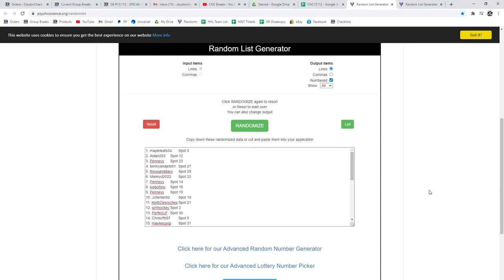Multi Randoms - C&C GB #13,112